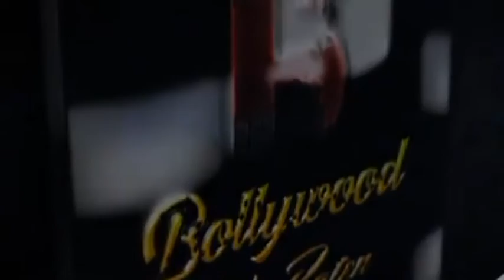Interviews Of Singer Kavya Jones Shooting For Her Latest Song Tu Hai Mera